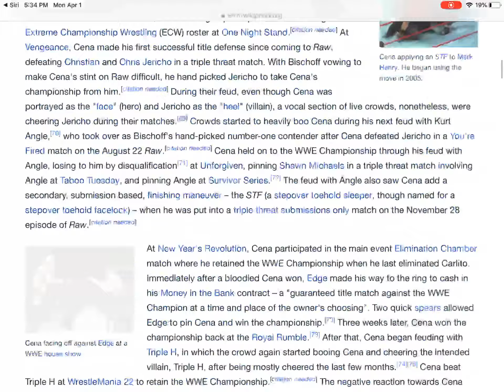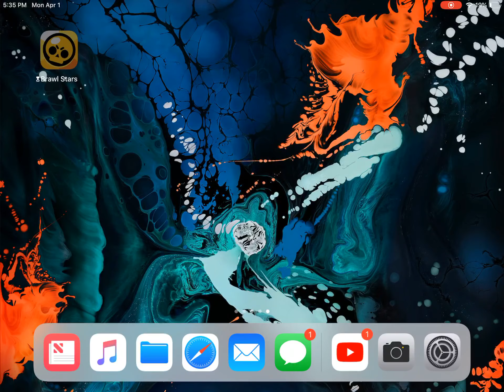How to Hack onto Anyone’s iPad or iPhone!!!